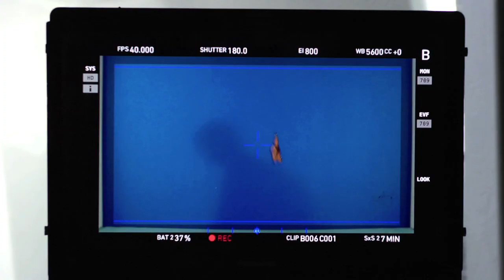Lands' End: How To Spring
Come behind the scenes with us on our How To Spring photo shoot in New York City.